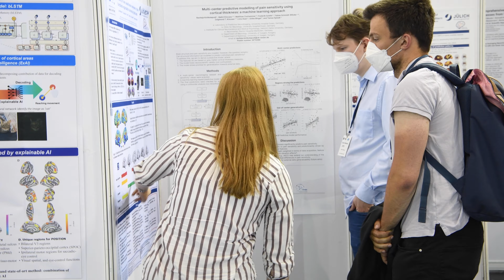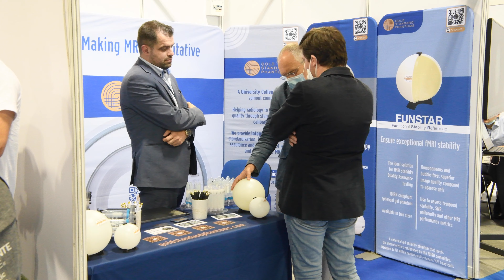OHBM 2022 Day 4 Recap